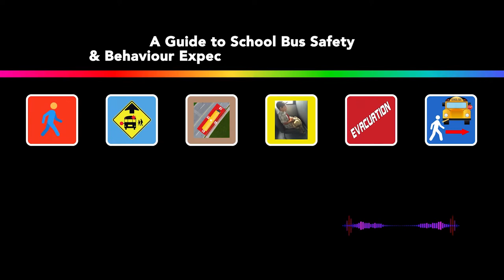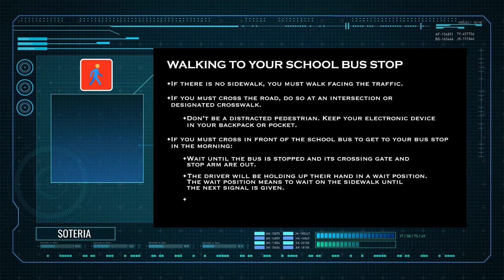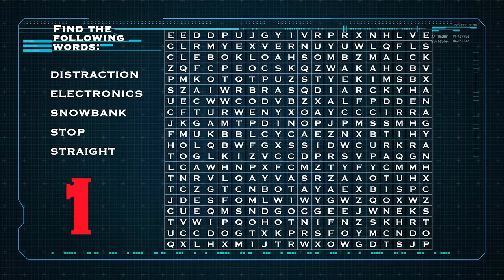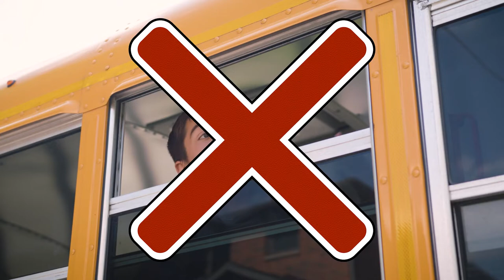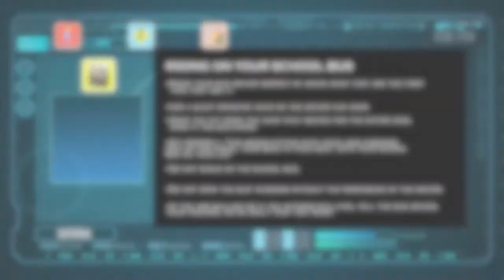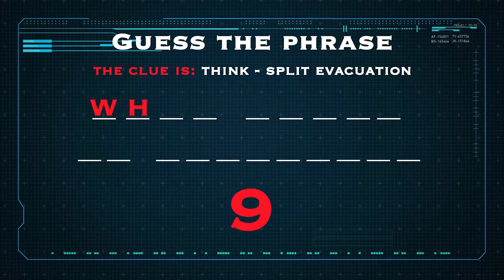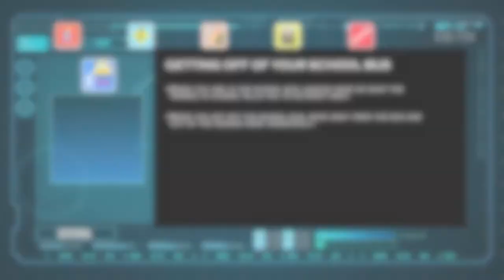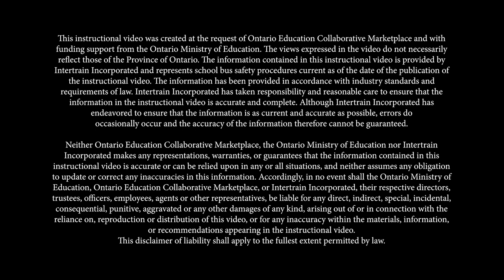Described Video - A Guide to School Bus Safety Rules and Expectations for Junior Students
Video Refresh: Eight Lamp Amber-Red Warning System Included

Described Video. As your safety assistant, Soteria leads viewers through the ins and outs of riding the bus to and from school. This junior bus rider video educates children grades 4 through 8 about waiting, riding and disembarking from a school bus safely.  In a fun and interactive way, Soteria also shares important information about danger zones, how to sit properly, what to do in an emergency, and how to ask for help.

Soteria will not only answer questions throughout the video but will ask them too, so you can earn school bus riding safety badges.

The purpose is to develop and implement standardized school bus rider safety videos. Three videos were created to teach first-time riders, primary and junior school bus safety.